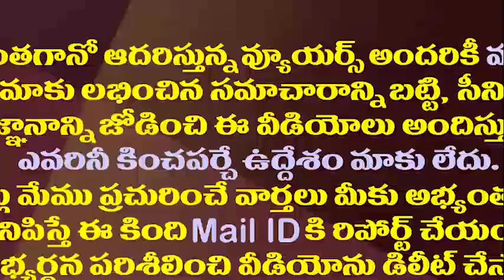ఎంతకాలం ఇలా ముందుకు వెళ్ళేదెలా..టీడీపీ సీనియర్ల అంతర్మథనం||Why tdp seniors had no confidence on babu